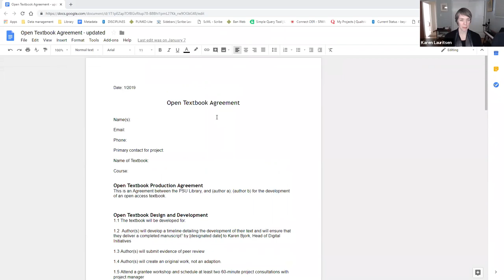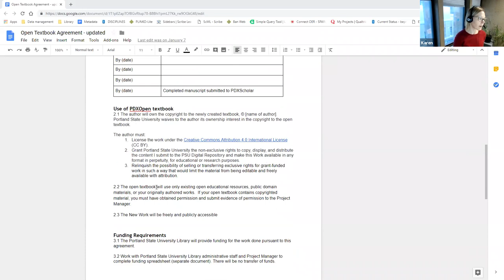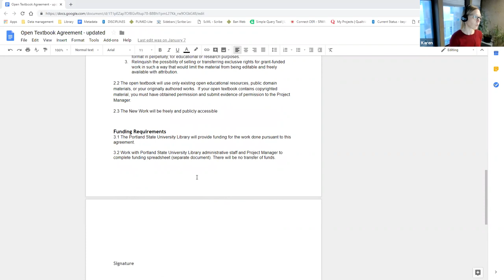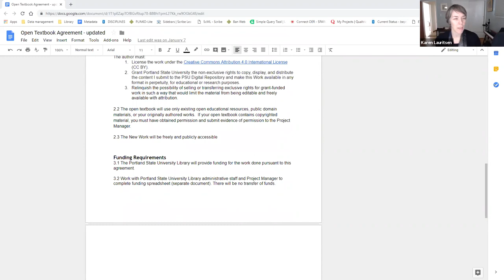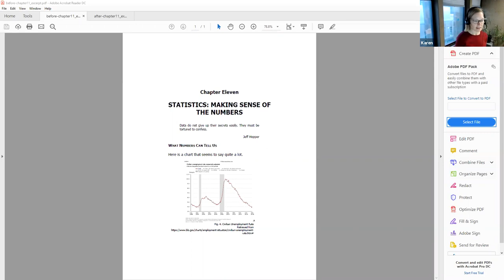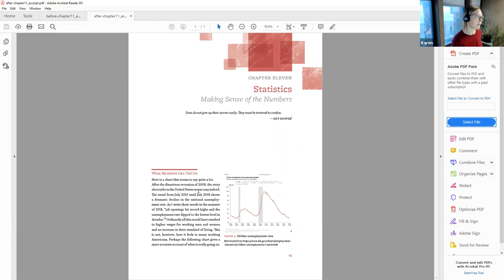Making an Open Textbook: Tea Time with Karen Bjork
In this video Karen Bjork, head of digital initiatives at Portland State University Library, shares her experience of publishing an open textbook as a member of the OTN Publishing Co-op.

Karen covers the following areas:
01:24 Description of the project
02:32 How did you identify and come to support this project?
05:50 How did you ensure it was a textbook, not a monograph?
12:01 How Karen worked with Scribe
15:02 What was the book budget and actual costs?
24:00 Any things that the Co-op has allowed you to do that you couldn't do previously
27:06 Before and after shot of the manuscript to highlight what Scribe added
29:26 What’s the best piece of advice you’d give to someone in this process?

Additional sections:
32:38 Elvis Ramirez, a project manager and book developer at Scribe, offers perspectives on working on the book.
34:20 Questions from the audience